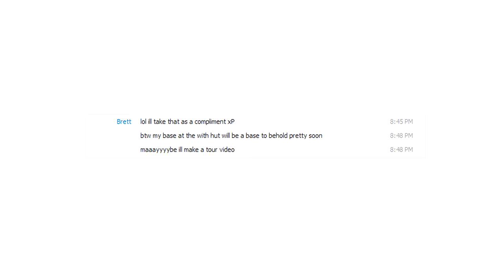Contingency S3E4 - Chickens Inbound and Down PRANK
Today we repay Brett for all the chicken, and lag, he has provided the server! The songs during time lapse are a few diff ridiculously absurd songs that I hope you guys laugh as hard as I did while finding them! If you want to skip a song or the whole set of songs there are annotations to do so, but I really recommend listening to a few bits at least, quite amusing. Be sure to catch the overview time lapse from Nuke's channel and of course the reaction video(I Hope) from Brett!

Music Credits That I Know:
2:56 - Lynn Lewis - Chicken Dance
8:36 - Bob Kames and the Happy Organ, Featuring the Fowl Four-The Chicken Dance (Instrumental)

Enjoy what I am doing? I am hope you do! If you care to leave a small donation I will appreciate it and you can do that If you are unable to donate that is fine, just tell your friends and encourage them to donate on your behalf!

What's Vibe up to? Streaming and YouTube Recording/Release Schedule here!